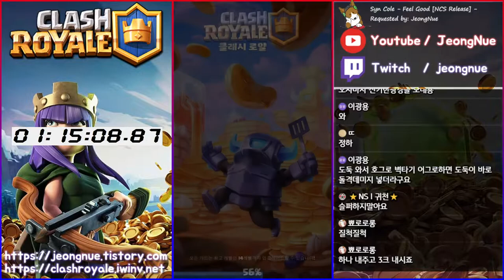금요일 점심 자해드릴로 글토 방송 | 클래시로얄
자해드릴 꿀잼